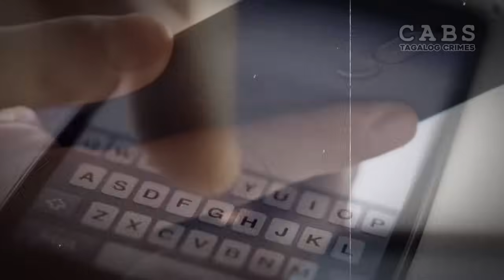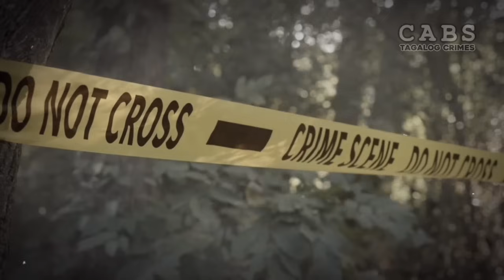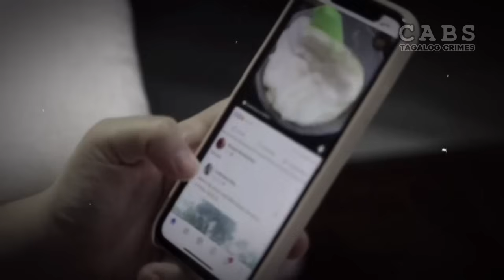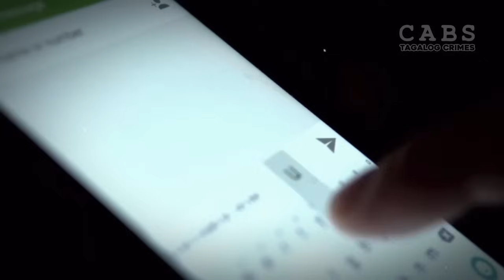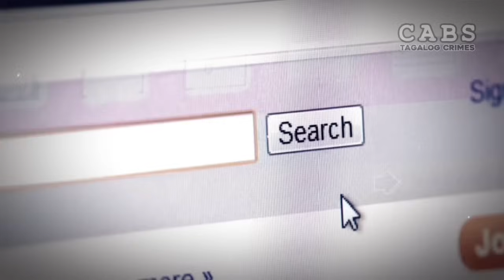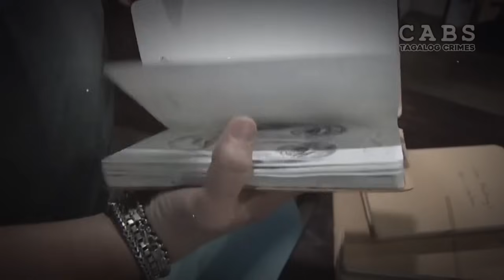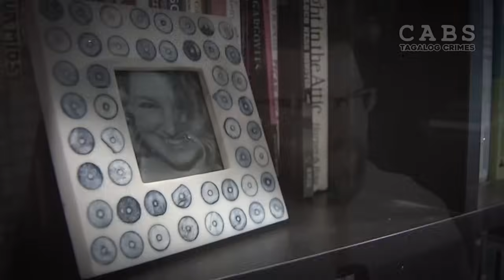DALAG1TA, D1NUK0T para GAW1N PAR4US@N | Z0e Hast1ngs [Tagalog Crime Story]